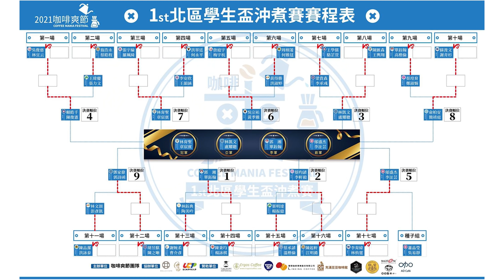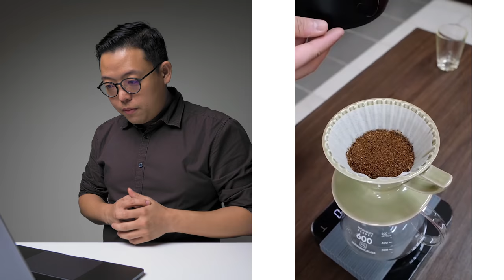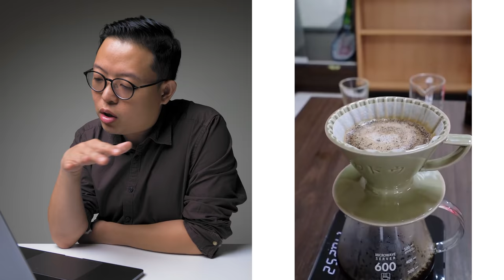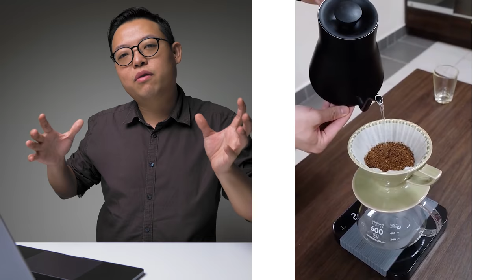【你沖我說】咖啡爽節 - 北區學生盃沖煮賽篇，一起來看看前幾名是用什麼手法吧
這次咖啡爽節很慷慨的提供影片給學長
並且邀請了一個有趣的合作
一方面推廣手沖咖啡
另一方面也希望學生們的沖煮可以被更多人看見
因此這次我們就來看看
咖啡爽節 - 北區學生盃沖煮賽篇
前幾名的沖煮法吧
希望大家能給參與比賽的選手們更多的鼓勵